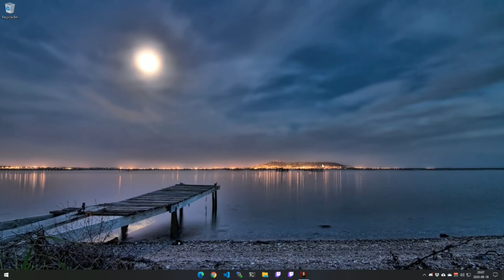Knights of the Old Republic II Episode 22: Citadel Station Part 3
It's time for Episode 22 of Games Revisited Season 05. We're continuing our play-through of Star Wars Knights of the Old Republic II: The Sith Lords, and today we get a better handle on things here at the station. Still no stuff yet.